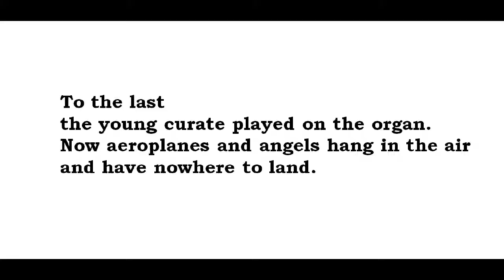"The Sea Battle," by Günter Grass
poem--from Selected Poems (Penguin 1969). This poem translated by Michael Hamburger, grateful acknowledgement. Grass: born 1927, Nobel Prize winner. Photo of Grass from the Guardian, UK, image of angel from fineartamerica, image of aircraft carrier from wikimedia, grateful acknowledgement.